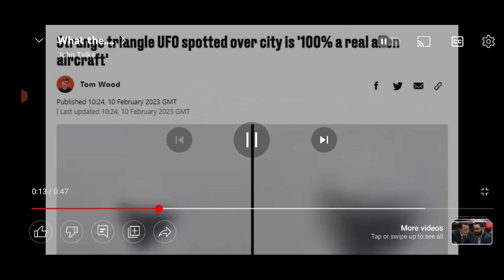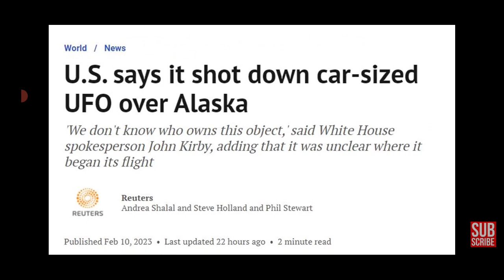Lots Of UFO's Being Spotted